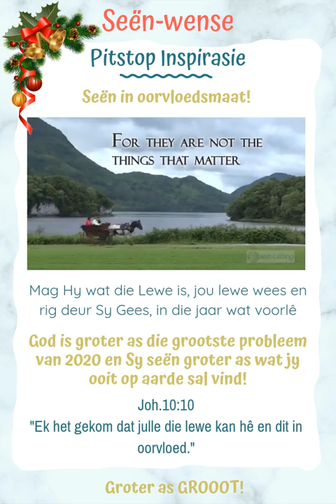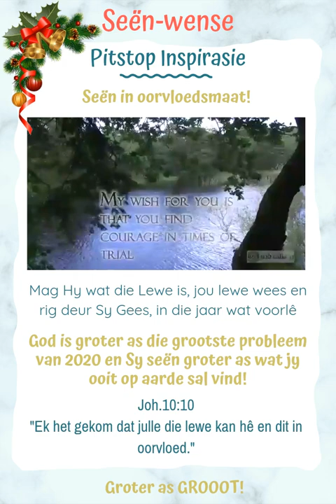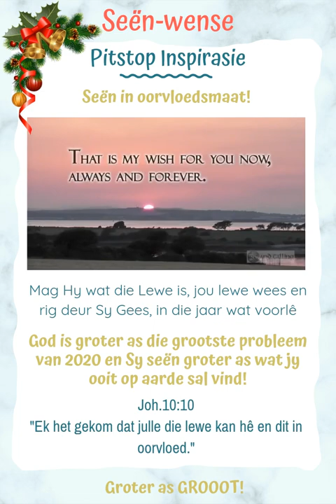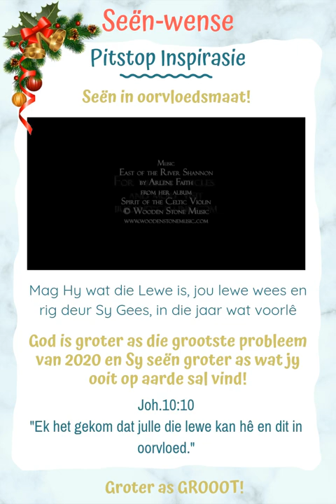TREE VIR TREE OP PAD NA 'N MOOI MÔRE!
Mag Hy wat die Lewe is, jou lewe wees en rig deur Sy Gees, in die jaar wat voorlê. Hy trek voor jou uit en sal in ALLES voorsien, op jou reis saam met Hom, in 2020!